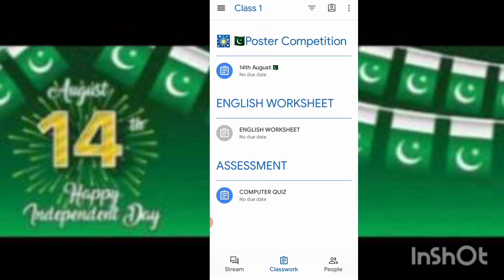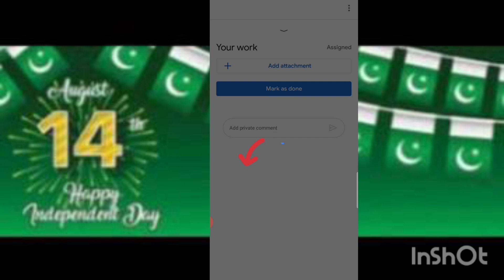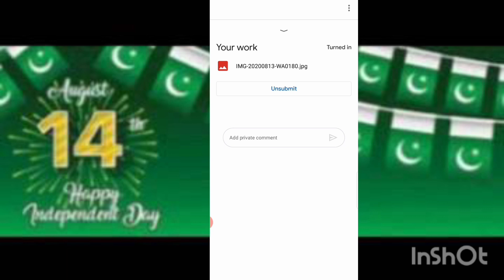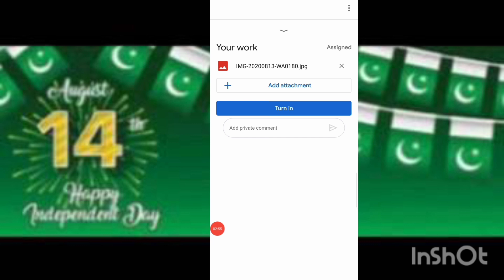How to Attach file in Google Classroom ll how to upload file in Google Classroom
This tutorial is for attachment of any file in Google Classroom in simple and easy way . Hope u like it ☺️

JazakAllah

Learn and watch